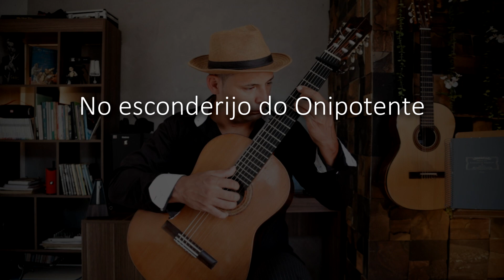Hino 91 No esconderijo do Onipotente Hinário 5 CCB Violão Classico dedilhado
Hino 91 Hinário 5 Congregação Cristã no Brasil CCB em violao classico fingerstyle, com letra para cantar.

Como tocar o Hino 91 no violão?
Venha Estudar Comigo!

Curso de Hinos Violão Dedilhado com aula profissional

Prof: Sérgio Moreira Aulas de Violão
Canal Violão com Arte

HINO 91
Hinos ccb
violao ccb
violao hinario 5
violão ccb dedilhado
No escnderijo do Onipotente
Hinário 5
igreja CCB
Congregação Cristã Brasil
Hino 91 violão
como tocar hino 91
Cifra hino 91

Letra Hino 91 CCB violão dedilhado:

No esconderijo do Onipotente
Sempre do mal preservado estarás
E, sobrevindo a prova ardente
Com Sua sombra, coberto serás

O Criador te esconderá
Em Seu seguro abrigo
Ao Teu redor se acampará
Não temerás o inimigo